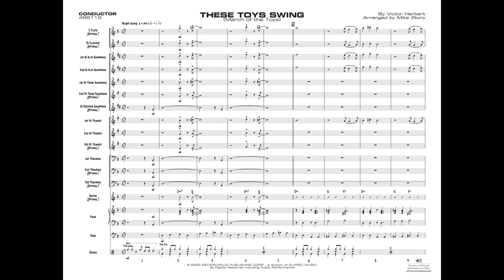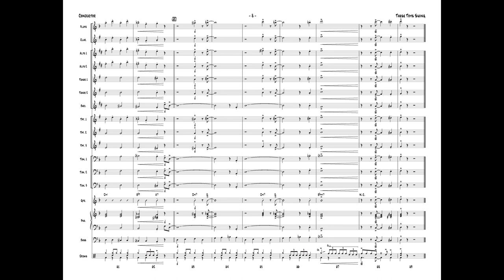These Toys Swing, by Victor Herbert / arr. Michael Story - Score & Sound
These Toys Swing

By Victor Herbert / arr. Michael Story
Item: 00-49611
Series: First Year Charts for Jazz Ensemble
Category: Jazz Ensemble
Format: Conductor Score & Parts
Level: 1

This perfect holiday chart features trumpet 1 range to written E top space, a written-out tenor sax 1 solo, and well-notated rhythm section parts played at 144 BPM! (2:19)